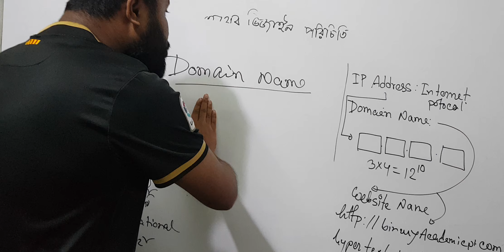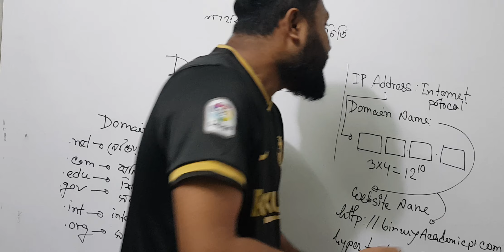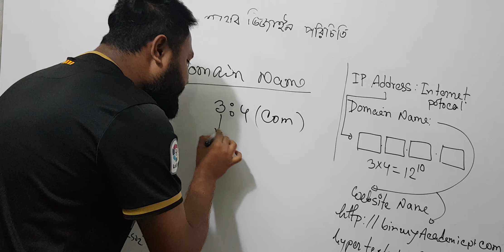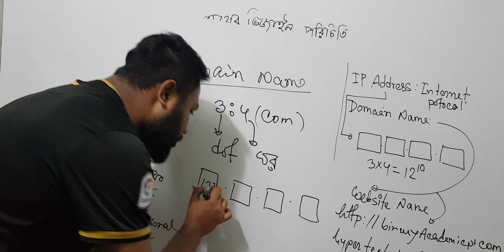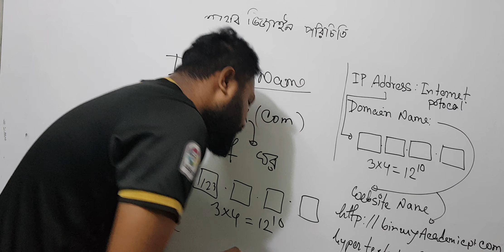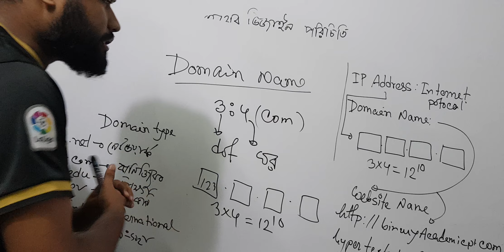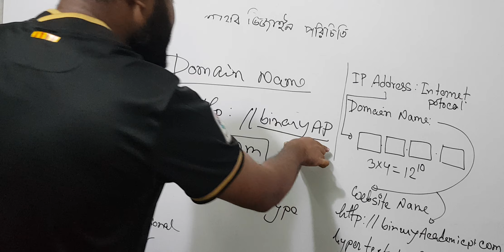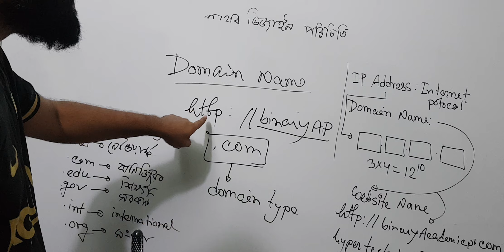Domain Type||Domain Name||IP Address|HSC|Admission MCQ|DU Guscho